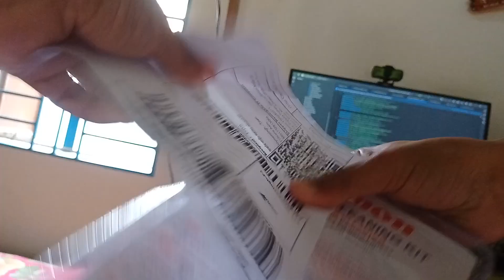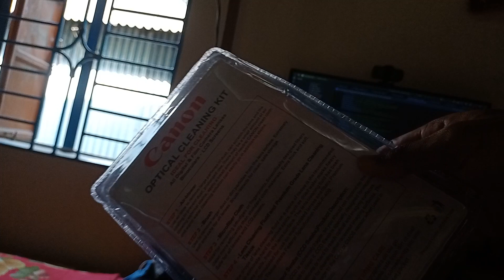Canon Optical Lens Cleaning Kit । bangla unbox and review